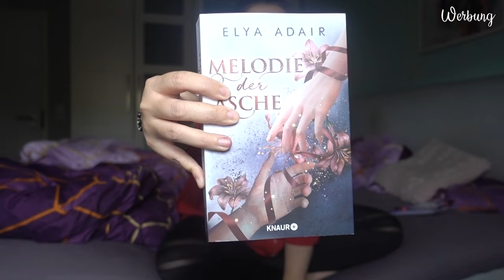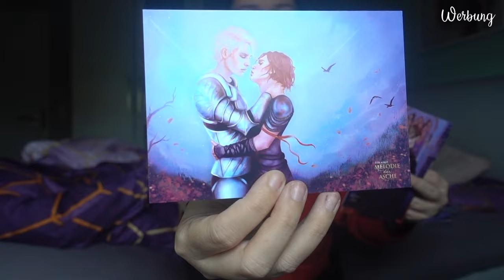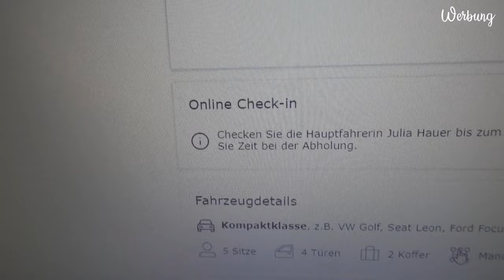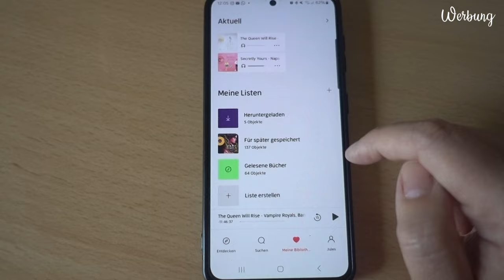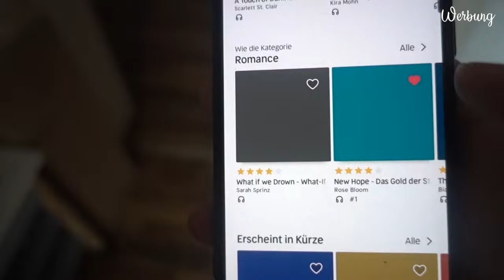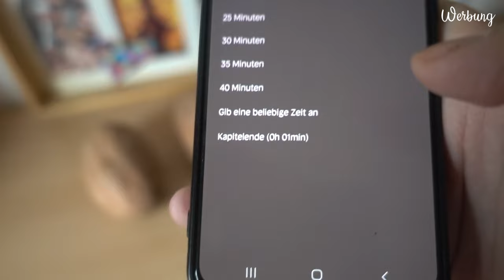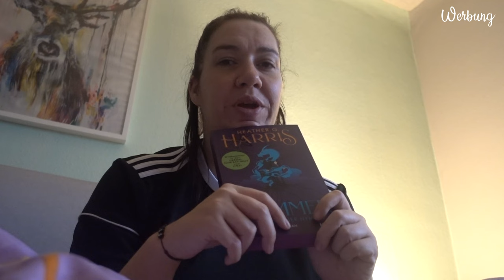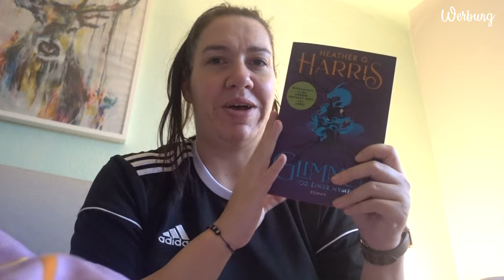VLOG | Reading & Writing VLOG | Canis Minor Art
Heute gibt's endlich mal wieder nen Vlog für euch.

Erwähnte / Gezeigte Bücher:

♥ Glimmer - Tod einer Nymphe
Thalia*:
Amazon*:

Amazon Wunschliste